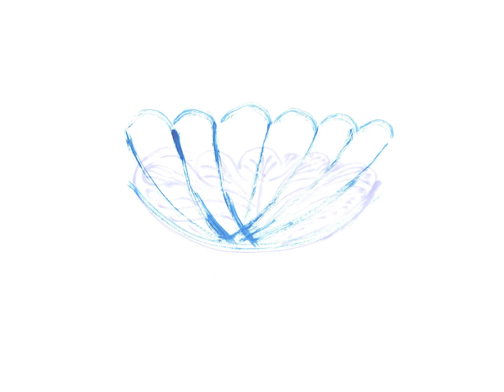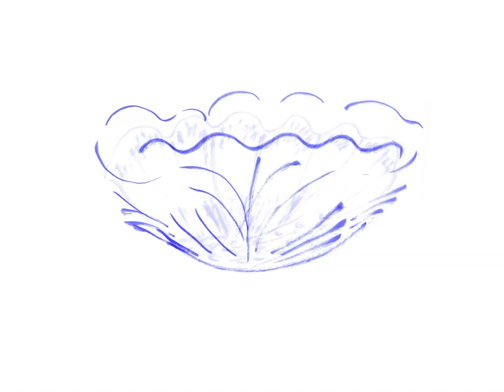Axel Boman - Eyes Of My Mind (video by Malin Gabriella Nordin)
Axel Boman’s Eyes Of My Mind is part world-unifying house music psychedelia anthem, part collaborative Gesamtkunstwerk. As so often the case with Boman’s home label Studio Barnhus, the process leading up to the release happened naturally, among friends.

Axel’s initial sketch (made during sessions at Future Classic Studios in LA) was sent to his good friend, long-time Studio Barnhus associate Malin Gabriella Nordin, who found herself obsessed with the track’s twirling drums, softly flowing melodics, big booya bass and mind-expanding message.

The Stockholm-based visual artist put the track on loop, started drawing and painting to sound and wouldn’t quit until 455 individual works lay before her. These images were then animated to create the video version of Eyes Of My Mind – they will also be exhibited at Stockholm gallery Steinsland-Berliner in the year of our lord 2020, with kind support from The Swedish Arts Grants Committee. A print magazine featuring 44 of the paintings is also available in limited edition. The magazine and the vinyl single’s artwork were designed by Robin Ekemark, another regular contributor to the visual world of Studio Barnhus.

The video version of Eyes Of My Mind will be available through Studio Barnhus’ YouTube channel from March 27, with a full digital single release on studiobarnhus.bandcamp.com and on Spotify happening the same day. A full colour artwork vinyl 12'' will be available from April 10, with the opening date for the exhibition at Gallery Steinsland-Berliner still TBA.
Video and art by Malin Gabriella Nordin.
Edited by Malin Gabriella Nordin and Linus Johansson.
Post production by Chimney.
Motion design by Poettier Vazques Smith.